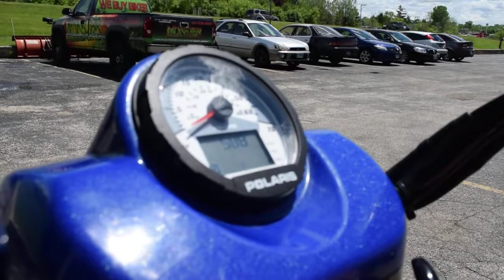2005 Polaris ATP 500 H.O. | Used motorcycle for sale at Monster Powersports, Wauconda, IL